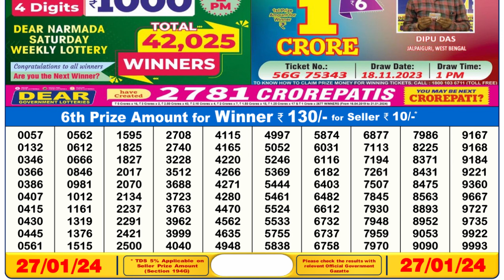🔴 Lottery Sambad Live 06:00pm 27/01/24 Day Nagaland State Dear Lottery Result Pdf Download